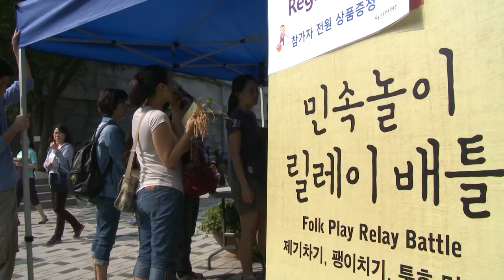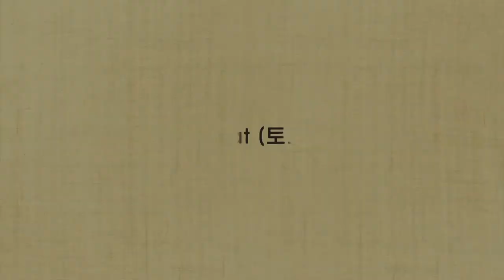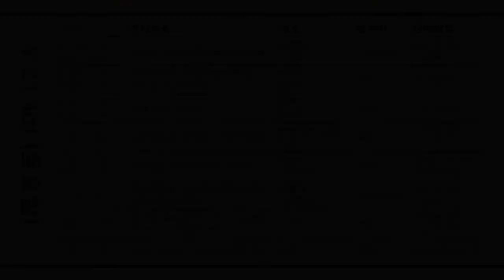국립민속박물관에서 즐기는 추석 명절 2013-09-20